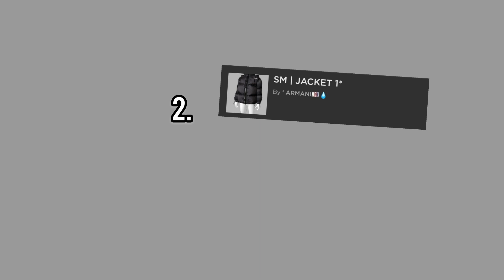BEST UK PUFFER JACKETS ON IMVU PART 2!!!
𝔸𝕝𝕤𝕠 𝕋𝕦𝕣𝕟 𝕆𝕟 𝕋𝕙𝕒𝕥 𝔹𝕖𝕝𝕝🔔